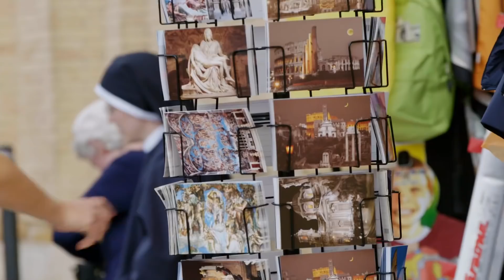Word from Rome - Commentary #4 - Summary of the Synod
Friends, here’s my latest commentary, in which I summarize my experience at the 2018 Synod on Youth. Please watch and share!